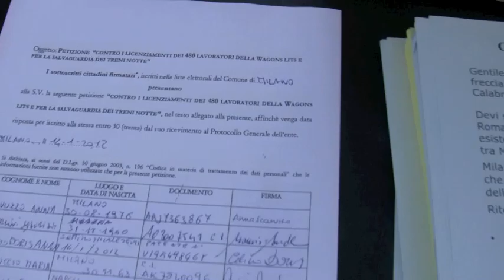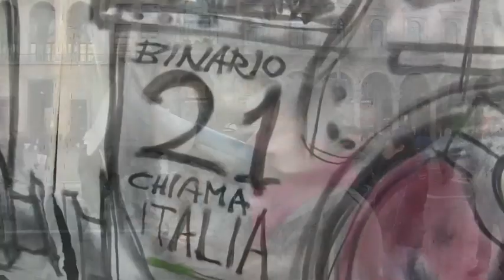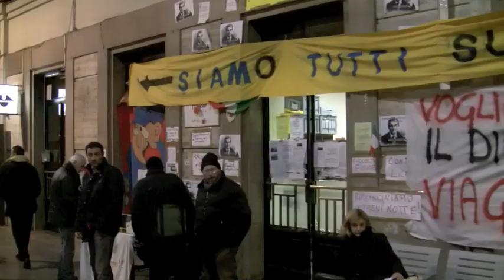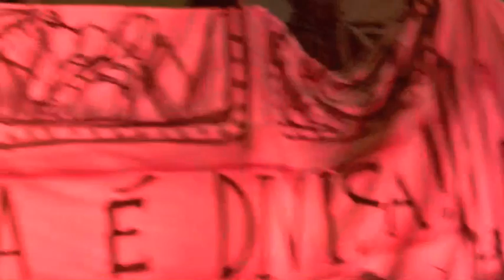Binario 21 chiama Italia : il treno di solidarietà a Milano